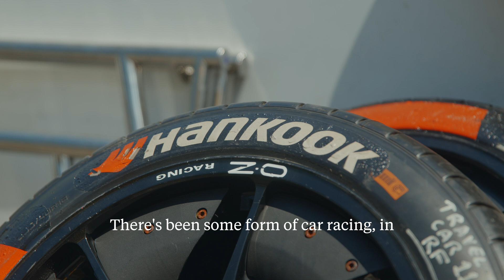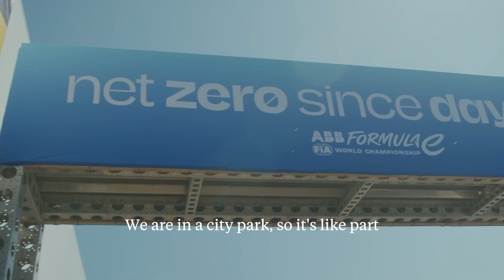Formula E technology heats up Portland International Raceway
Dispelling misconceptions, Formula E and Nissan show the excitement and potential of electric vehicles by combining sustainability with thrilling race action.

As the GEN3 cars gear up for the upcoming race at Portland International Raceway June 29-30, they epitomize the pinnacle of electric vehicle technology, boasting enhanced performance and efficiency. This is the only U.S. stop on the championship tour and anticipation is high.

“You can understand how clever and sophisticated it is,” said Tommaso Volpe, team principal of Nissan.

Through “intelligent racing,” Formula E challenges drivers to optimize energy consumption, offering invaluable insights for advancing consumer EVs.